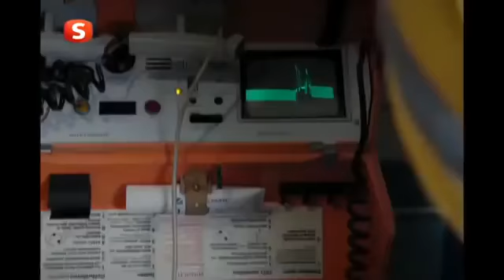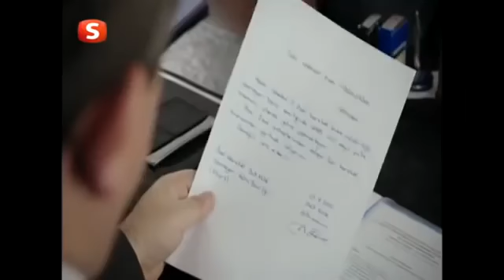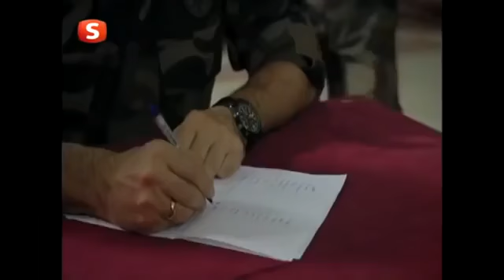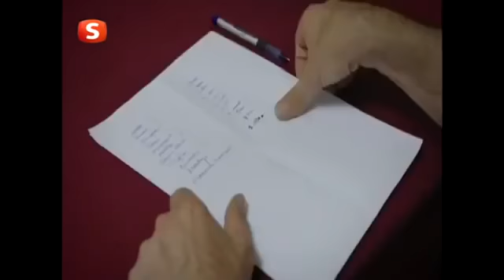EKİP 1 2 BÖLÜM TEK PARÇA FULL İZLE